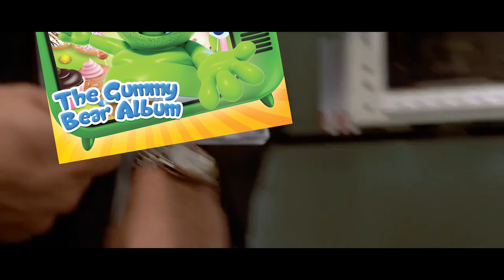Patrick Bateman got the Gummy bear album in stores on November 13th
Patrick Bateman got the Gummy bear album in stores on November 13th and he listens to it with Paul Allen.